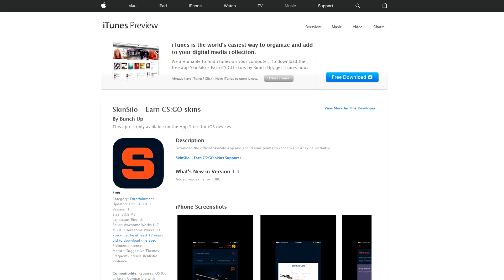CS:GO KIDS EDITION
CS:GO KIDS EDITION | Bucks

Let's Smash 10,000 LIKES